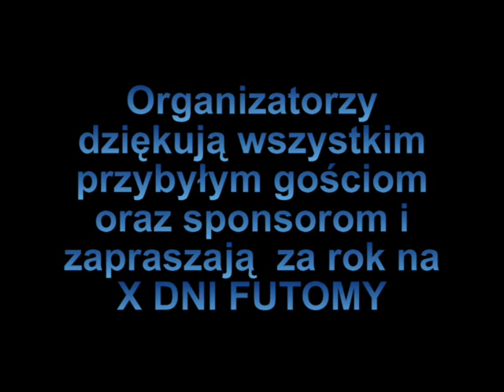Dni Futomy 2015 cz2